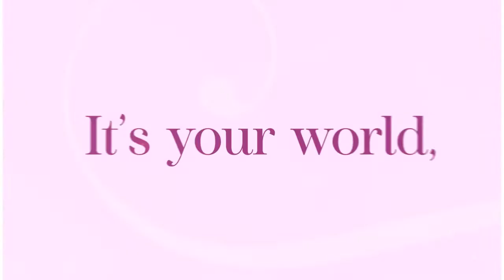ComBank - An Anagi Message on International Women's Day - English